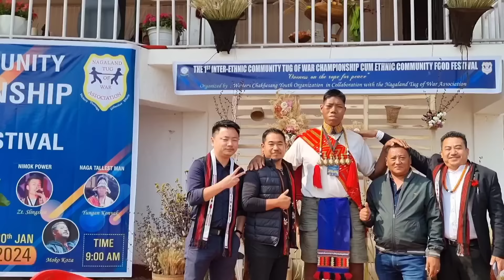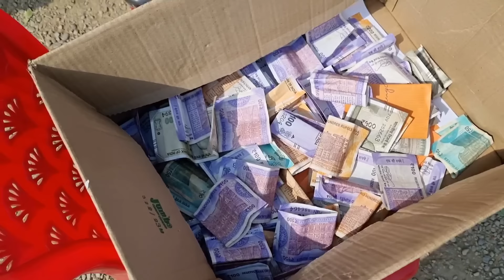Donation Drive for Tallest Man of Nagaland & message by WCYO President